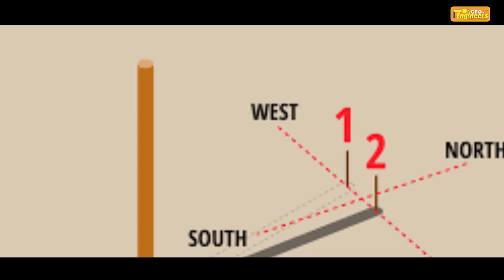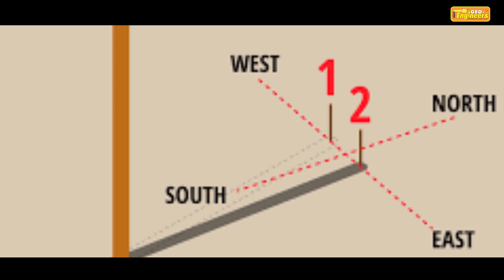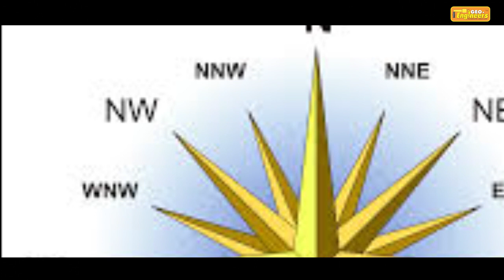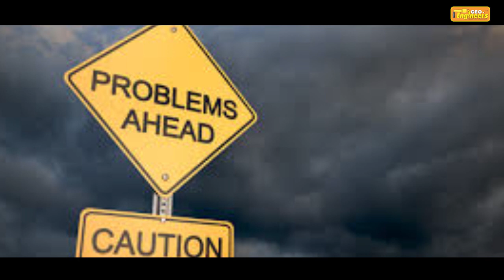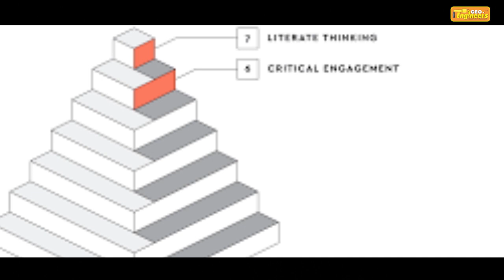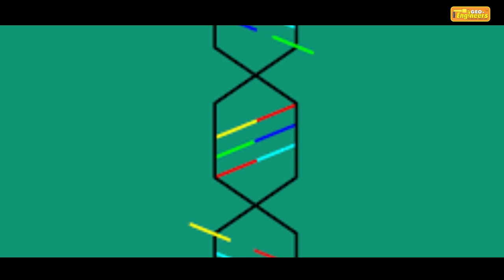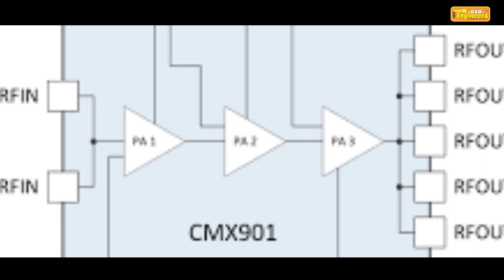Effect of coconut tree tree in south east (SE) -Dr. Deven Verma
Vastu Course  , Effect of Coconut tree in south east , Learn Vastu Directions beautifully explained by Dr. Deven Verma, Geeta Mannem, daughter of Ex. Nuclear Scientist Dr. Mannem Murthy, Inventor of Aura Scanner, Pioneer in giving knowledge on Geopathic Stress in India

Learn Advance Scientific Vastu Course at Rishikesh, by Geeta Mannem , Dr. Deven Verma